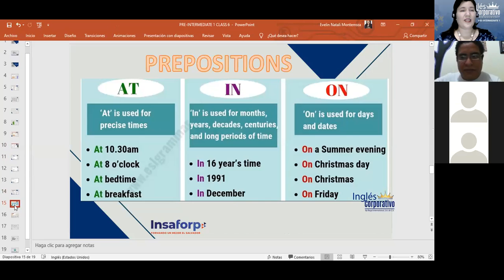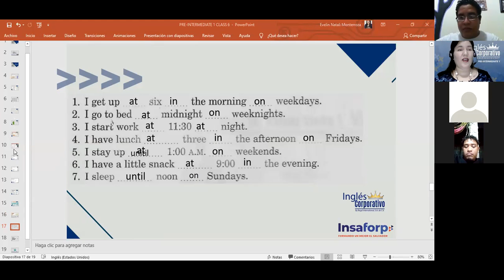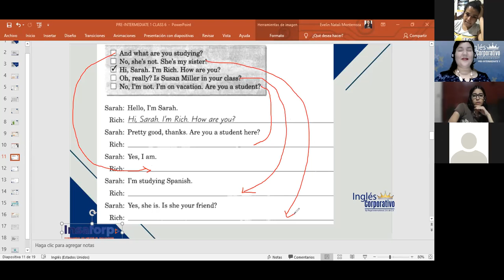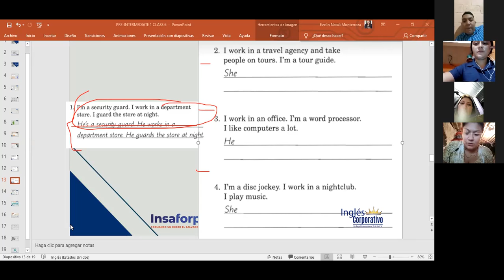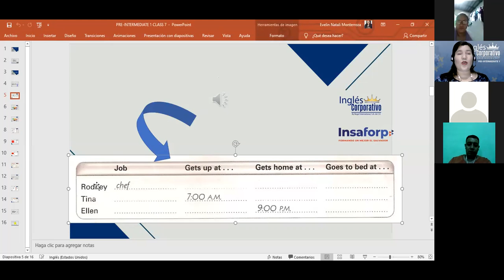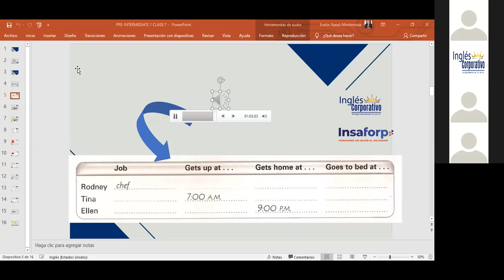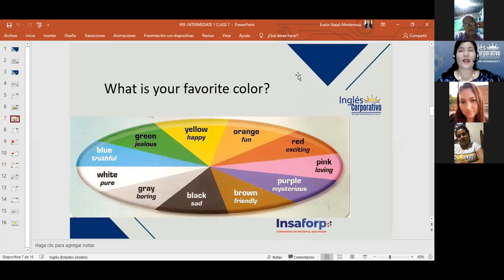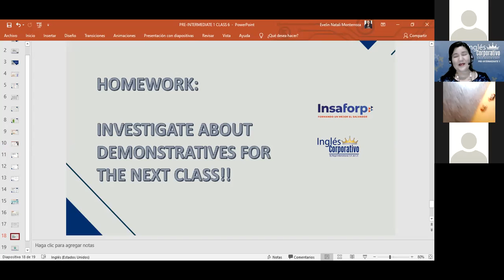Inglés Corporativo- AT-IN-ON-Day 5